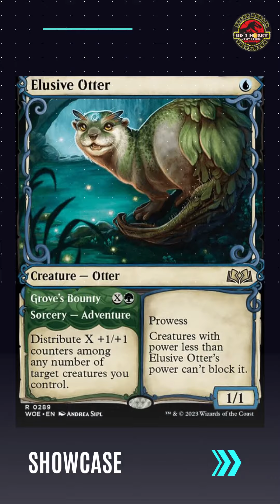MTG WOE Showcase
Wilds of Eldraine (WOE) Showcase

My Shopee...

One Piece TCG...

Goddess Story...